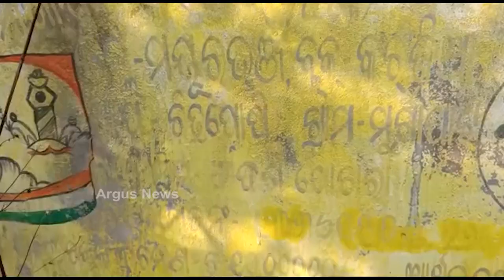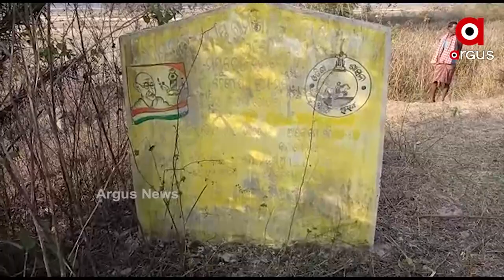Odisha panchayat Election: Villager's Problems Continue Even After Many Promises During Elections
Murgapat village under Chitraposhi GP, Karanjia block, Mayurbhanj district, is in poor condition. The village has four wards with a population of about 800.Tribal people live here  and the sad Scenario of the village has not changed, despite repeated demands.